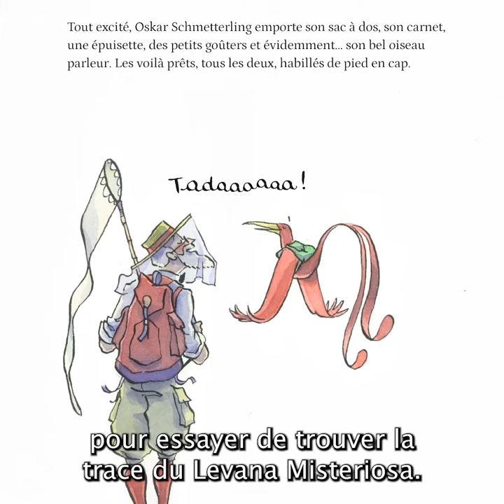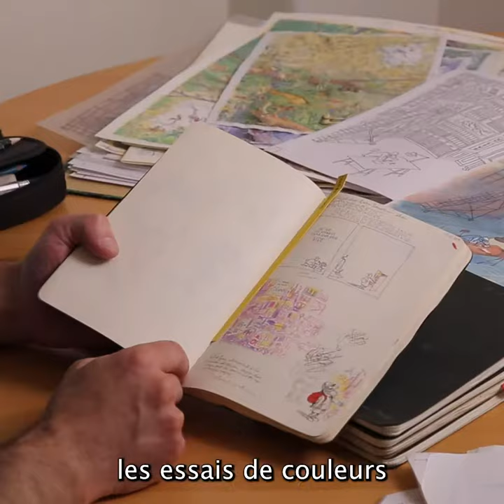Vanessa Simon-Catelin et François Soutif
L'expédition rocambolesque du professeur Schmetterling, de Vanessa Simon-Catelin et François Soutif

Des neiges éternelles aux grottes les plus profondes, des jungles luxuriantes aux déserts arides… le professeur Schmetterling est prêt à tout traverser pour débusquer le Levana, ce mystérieux papillon que la communauté scientifique pense disparu. Disparu ? Que nenni ! Le savant n’y croit pas. Accompagné de son fidèle oiseau parleur, armé d’une épuisette et d’un carnet à dessins, Schmetterling claque la porte de son étude… et EN AVANT L’AVENTURE !